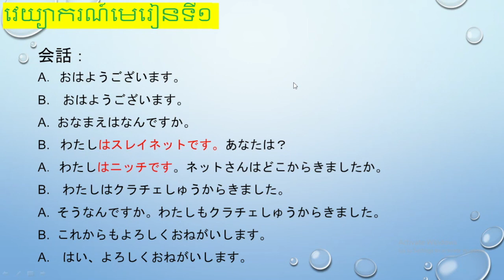រៀនភាសាជប៉ុន {​ ការសន្ទនាភាសាជប៉ុន}​​​ 日本語の会話 「 みんなの日本語初級Ⅰ 」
Lesson 会話
Today we study about word of [会話 ] in Japanese language. I  just write on screen and teach by Khmer language.so hope all of you enjoy on this video.